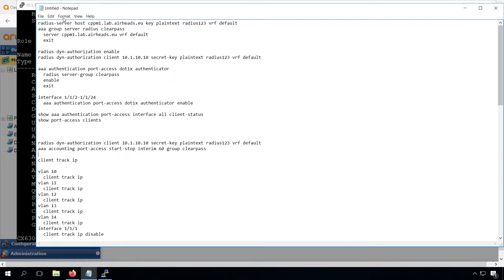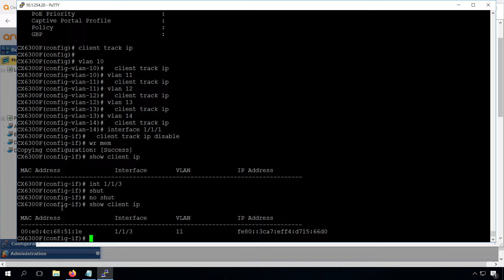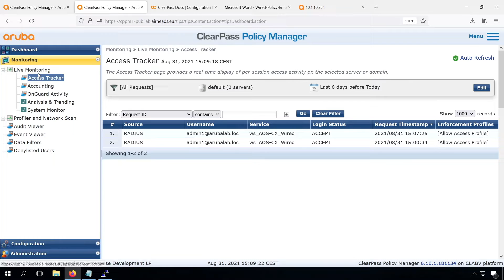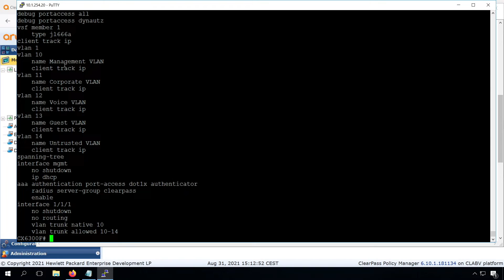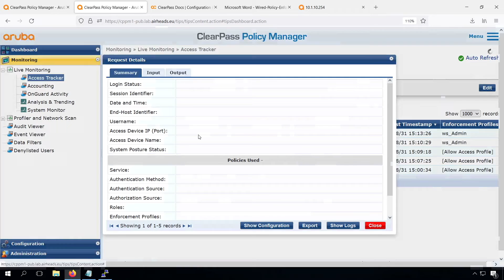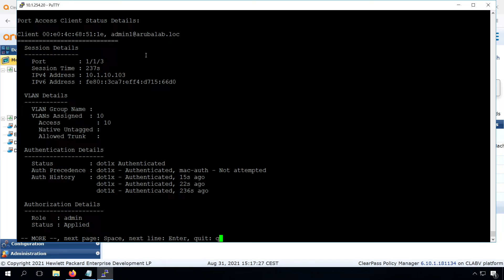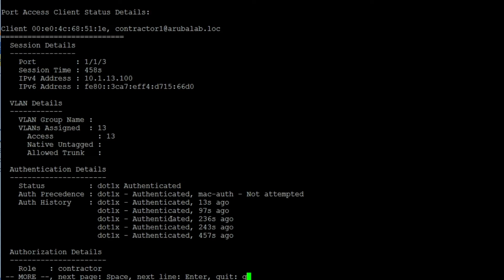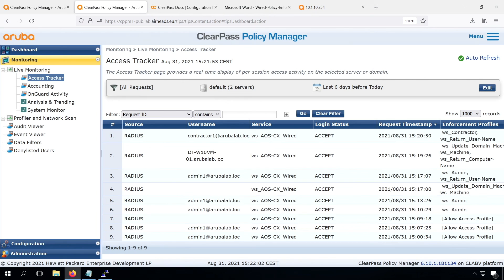HPE HPE Aruba Networks Networking ClearPass Workshop (2021) - AOS-CX Wired #2 Wired User Roles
In this video, we will bring the User Roles to our Wired AOS-CX switch. In the start, there are a few 'fixes' and 'additions' to the bare wired 802.1X: CoA/dynamic-authorization servers (enabled, but missed adding the servers), radius accounting, ip client tracker.

Workshop video overview, schedule, and discussion can be found on the Airheads Community

⏰Timestamps:
00:00 Intro
00:29 Changes on last video's configuration: CoA, accounting, Client Tracker
02:22 User Roles for Wired
06:30 Return username in case of EAP anonymous identity
10:03 For advanced scenarios: Dynamic Segmentation Inside Out